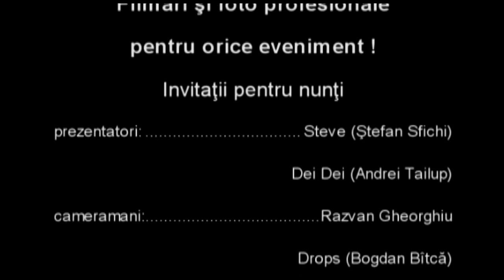VBF 28.10.2011 - Mai marii Europei